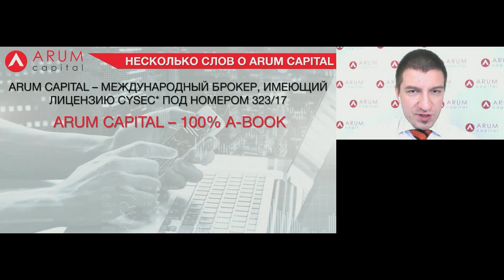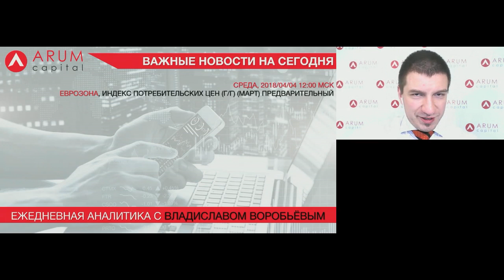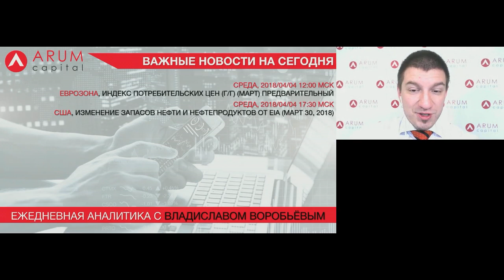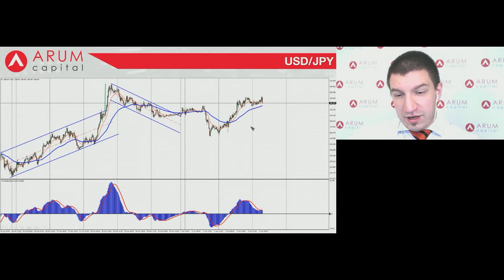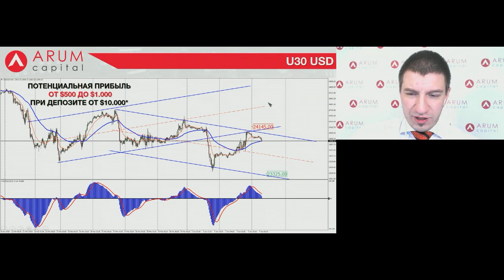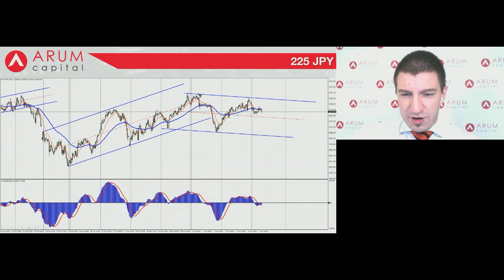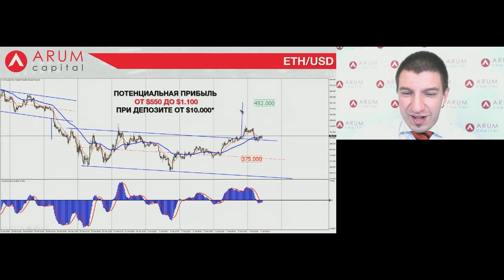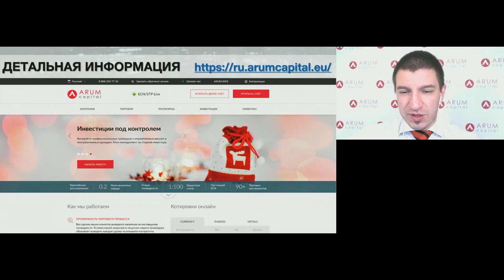Владислав Воробьев. Обзор рынков Arum Capital 4 апреля 2018 г.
Передача "Владислав Воробьев. Обзор рынков Arum Capital" на интерстриме YouTrade.TV 4 апреля 2018 г. См. обзоры рынков